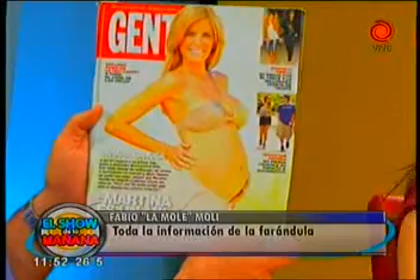La Mole Moli - Show de la Mañana 28022013